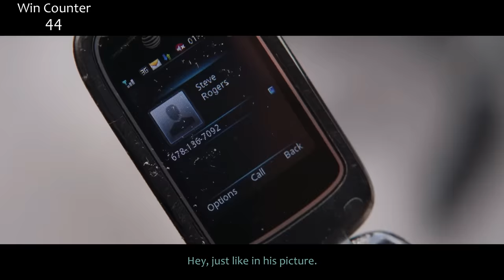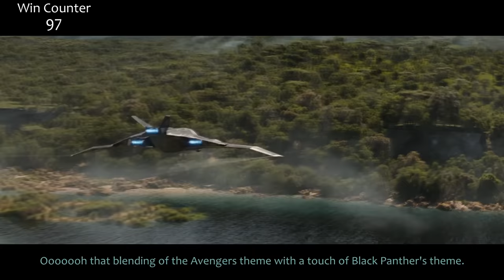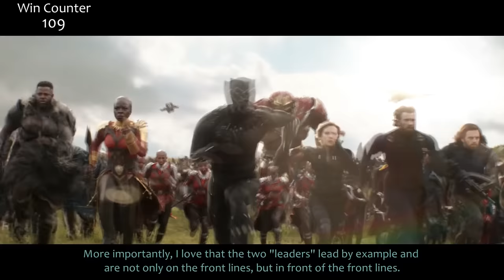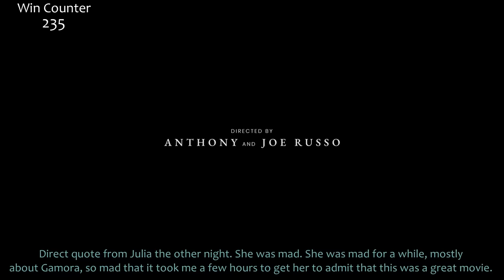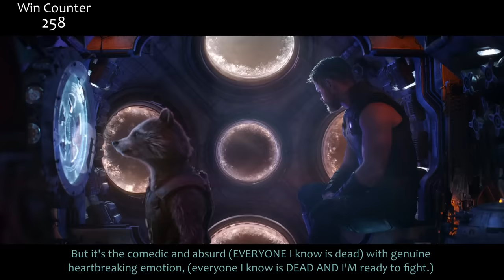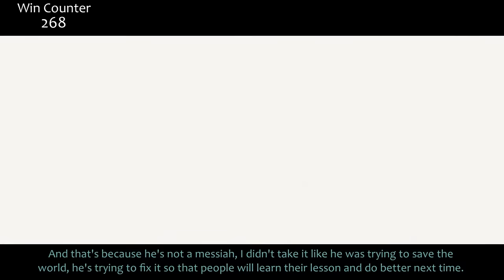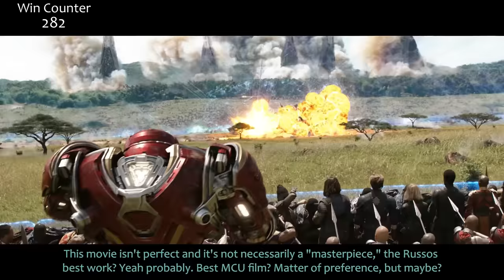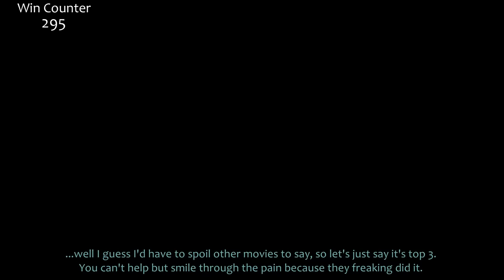Everything GREAT About Avengers: Infinity War!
Infinity War! What? Some of you asked for me to start combining 2 parters so here's one. I cleaned it up a bit, fixed some typos and even added a thing or two, but the final score stayed the same. Let's see how it goes. Here's everything right with Avengers 3: Infinity War all in 1 video!

That theory video I mention:
Someone Has to Die: